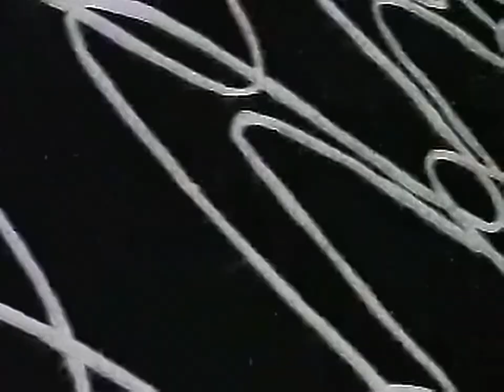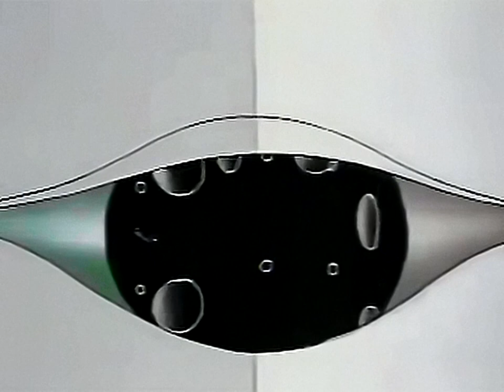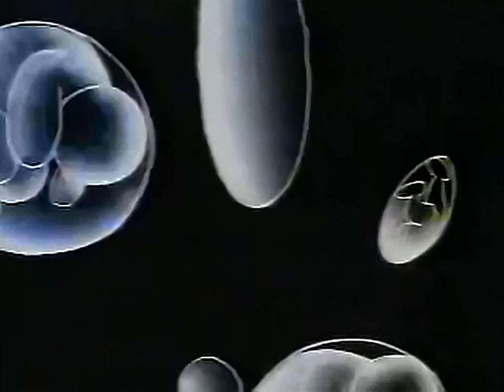Kraftwerk- Autobahn HD (1979 Animation) 1440 x 1080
Sourced this superb video from a 320 X 240 source and double upscaled it, so there are a few pixelations here and there, but hey! It's 1440 X 1080 now, so think it looks pretty good!  :)